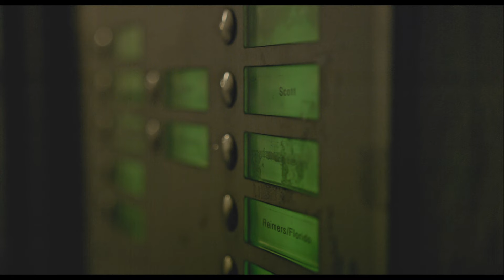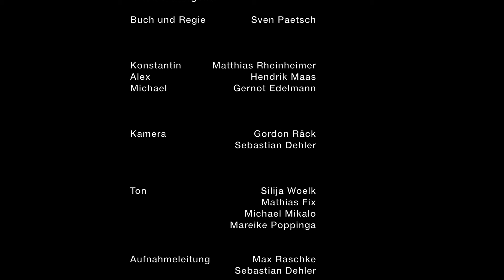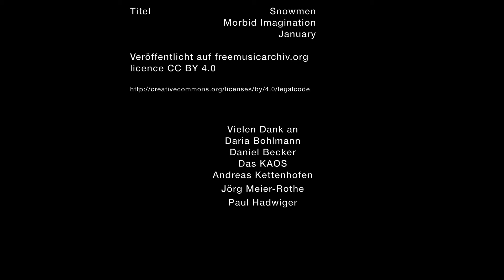Drei Uhr Morgens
Es geht es um einen jungen Mann namens Konstantin, auf der
Suche nach der Bestätigung der eigenen Unschuld. Er muss jedoch
erkennen, dass sein Streben ihm am Ende dazu bringt, seine eigene
Schuld endgültig zu erkennen und anzunehmen.

Crew und Cast:
Buch und Regie: Sven Paetsch
Kamera: Gordon Räck und Sebastian Dehler
Produktion: Max Raschke, Sebastian Dehler
Ton: Silja Woelk, Mathias Fix, Michael Mikalo, Mareike Poppinga
Maske: Laura Burkhard, Mareike Poppinga, Svenja Kutschner

In der Rolle des Konstantin war Mathias Rheinheimer
In der Rolle des Michael war Gernot Edelmann
In der Rolle des Alex war Hendrik Maaß
Die Stimme von Jan sprach Gernot Edelmann